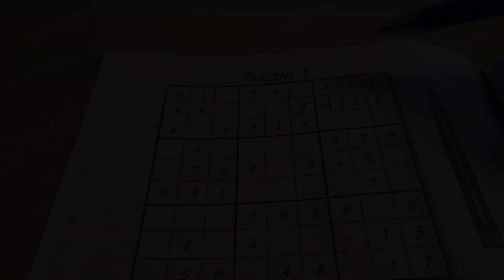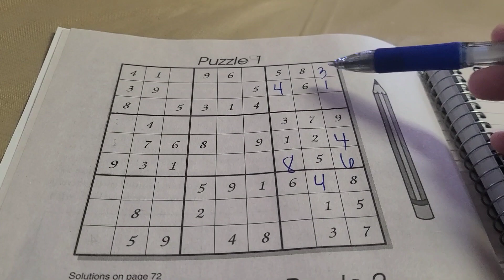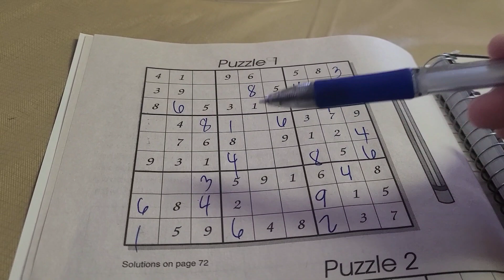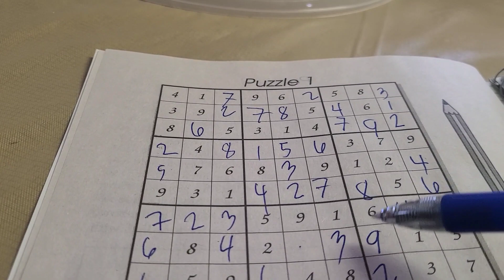Let's play SODUKO